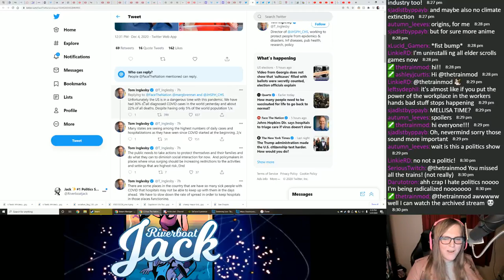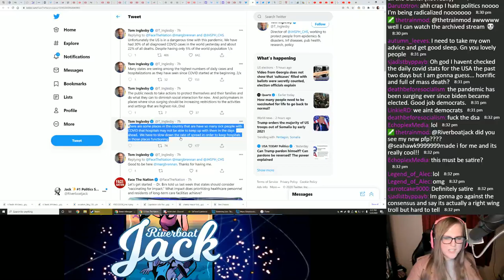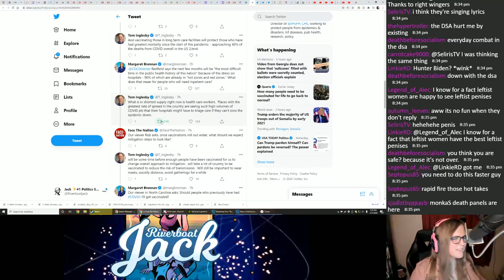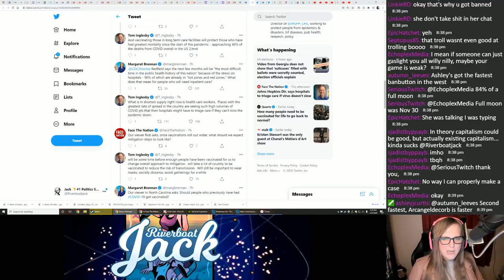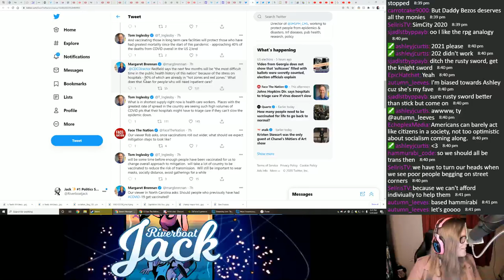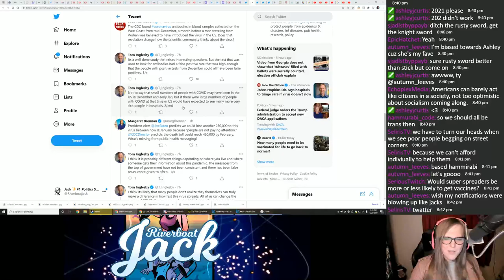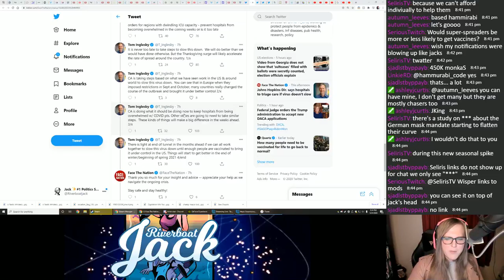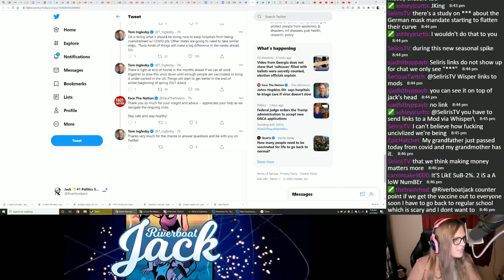The Director of Johns Hopkins Warns of Impending COVID-19 Triage Conditions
Face the Nation conducted a Twitter interview with Johns Hopkins' Director of Health Security, Dr. Tom Inglesby. The situation in the United States is rapidly deteriorating when it comes to our ability to treat COVID-19, fueled by the GOP's indifference and president Trump's downplaying of the pandemic.